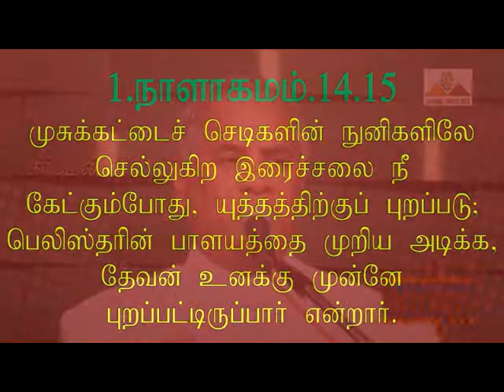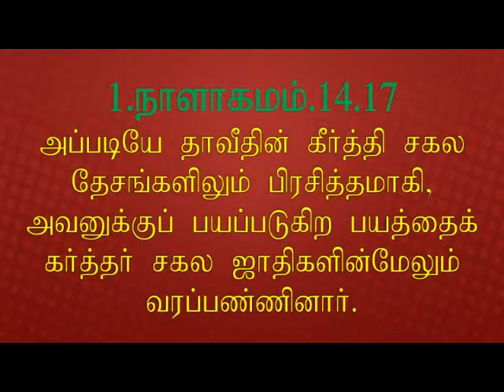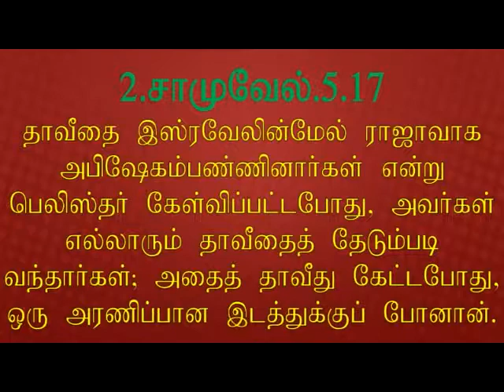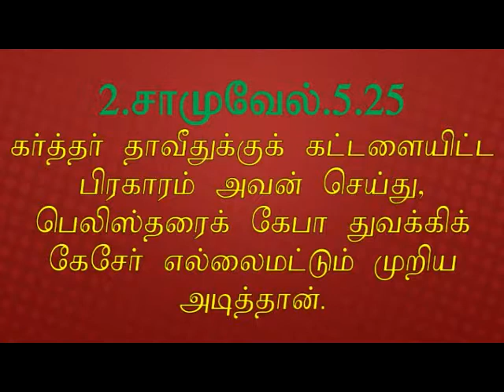Baal-Perazim | பாகால்பிராசீம் | Baalperazim | Pr. Robert Simon | Carmel Ministries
Message Title / தேவ செய்தி தலைப்பு: Baal-Perazim | பாகால்பிராசீம் | BahallPerazim

Baal-Perazim | பாகால்பிராசீம் | BahallPerazim | தமிழ் தேவ செய்தி | முனைவர் இராபர்ட் சைமன் | கர்மேல் ஊழியங்கள் | Tamil Message | Pr. Robert Simon | Carmel Ministries

Our Address:
Carmel Christian Assembly
103, Brickkiln Road,
Purasawalkam,